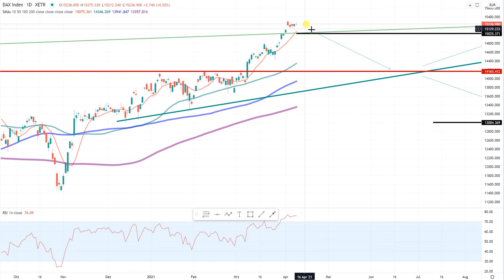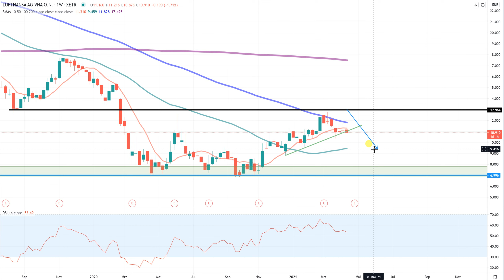Dax30 – Lufthansa wieder im Sinkflug!